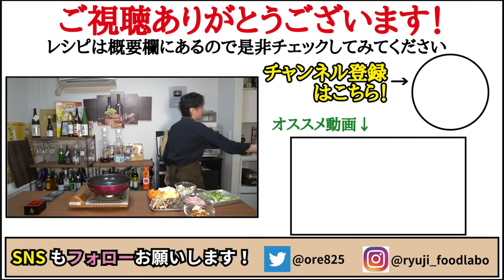これガチで豚汁越えるウマさです。ラーメンのように濃厚なスープで食べる【至高の粕汁】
★今回のレシピはこちら↓
【至高の粕汁】（4-5人前）
豚バラ肉　　200g
ちくわ　　　100g
こんにゃく　250g
にんじん　　100g
大根　　　　200g
油揚げ　　　2枚
ごぼう　　　150g
サラダ油　　少量
水　　　　　1000cc
白だし　　　大さじ3半
酒粕　　　　120g
みりん　　　大さじ2
味噌　　　　大さじ3半
★仕上げに七味唐辛子

フリーBGM
DOVA-SYNDROME